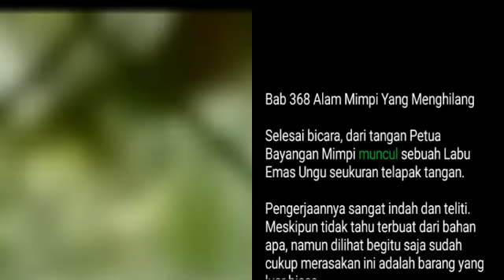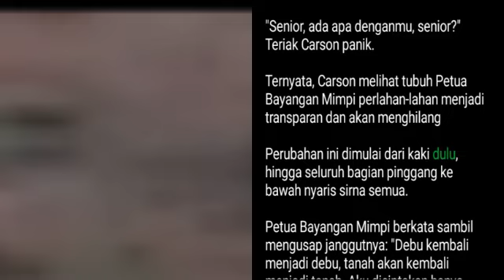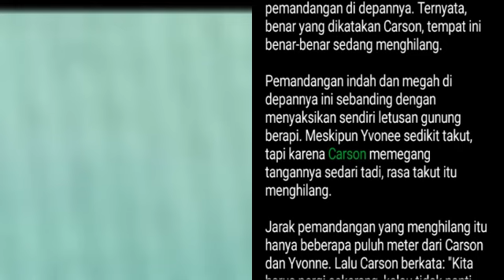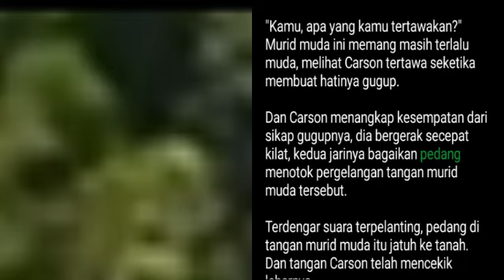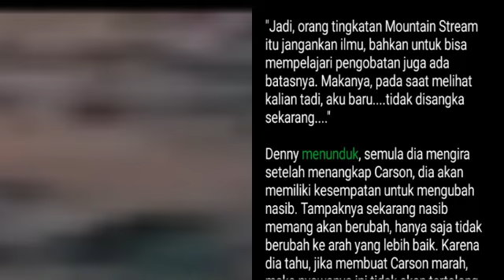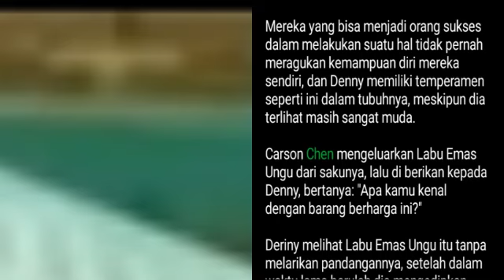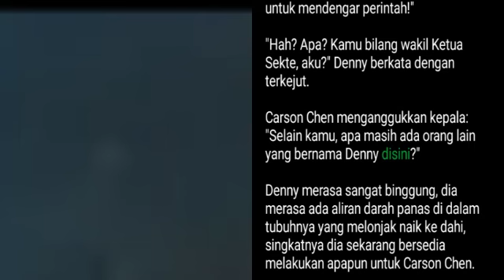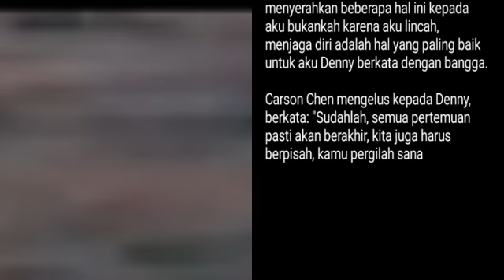Bab 368-370 | Novel Magical Doctor | Carson Chen